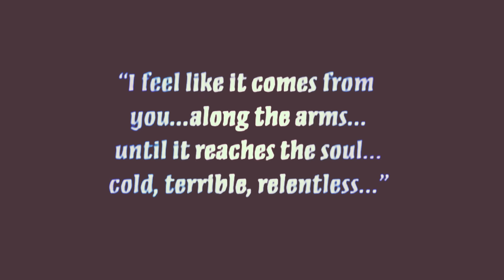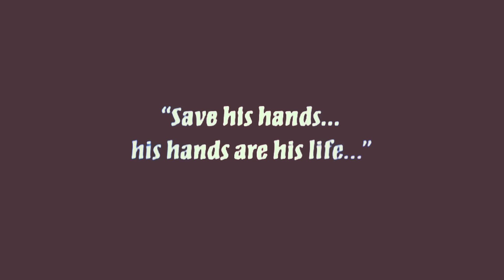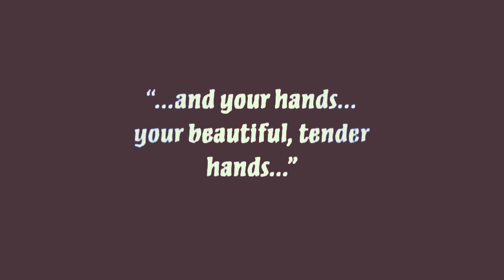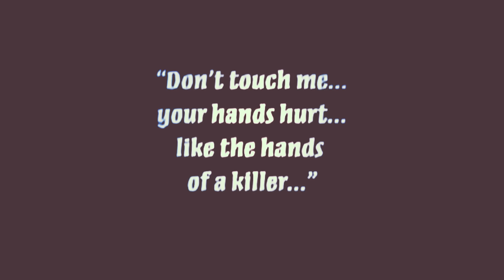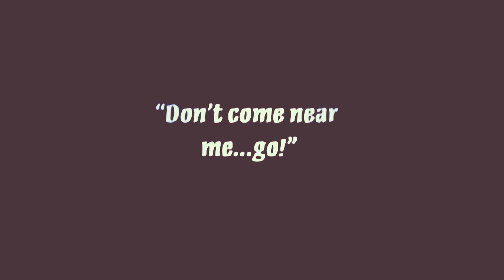The Abyss Inside Us feat. Sidus- Internal Error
"The abyss inside us" is a one man's project of N.Togkaridis post rock, ambient, neo-classical.
Music composed by Nikos Togkaridis
Bass by Sidus
Cello by Tom Mccluskey
Footage taken from public domain, edit/fx by Nikos.
The Hands of Orlac (1924)

 (English language title: "The Hands of Orlac"; French title: "Les Mains d'Orlac") is an Austrian silent film of 1924. This late Expressionist work, produced by Robert Wiene, has been remade twice.